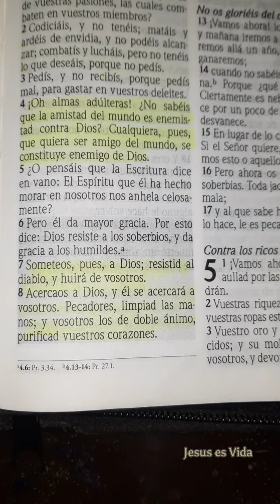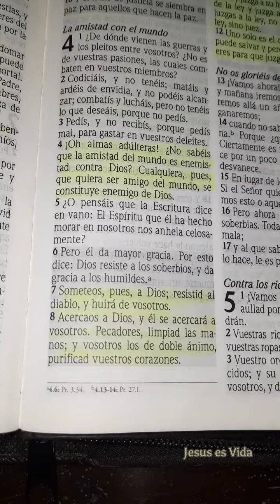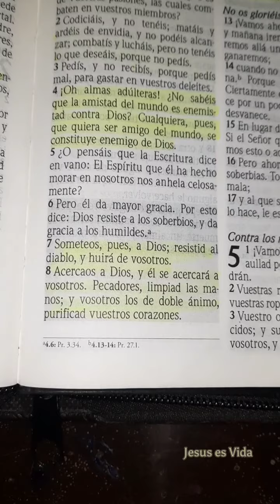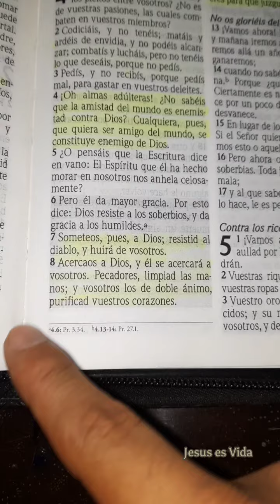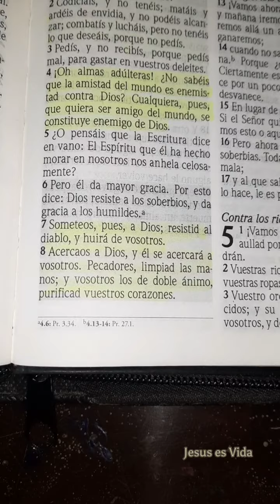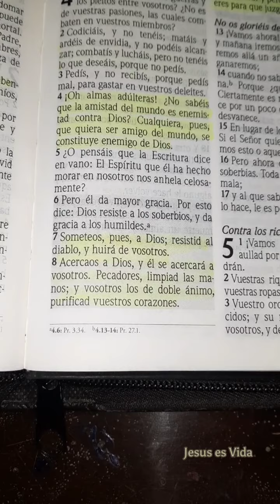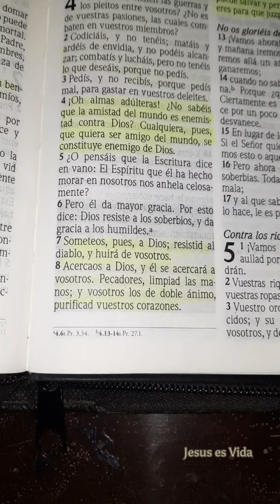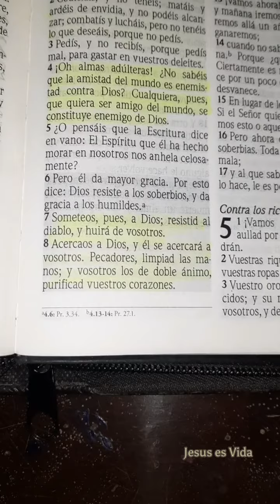PARA REFLEXIONAR | SANTIAGO 4:7 | RESISTE AL DIABLO